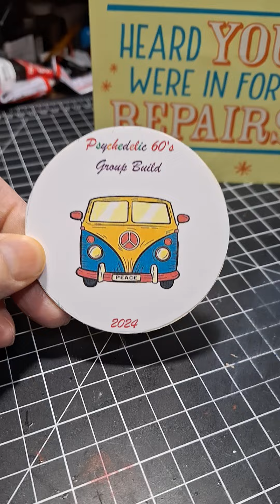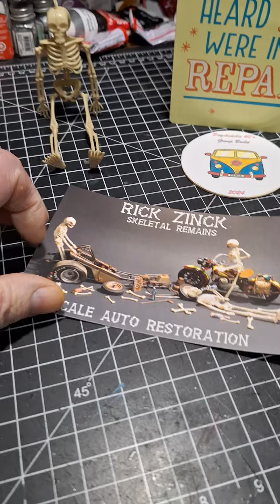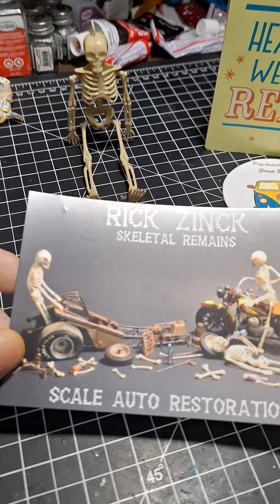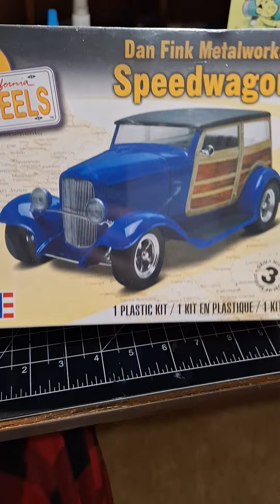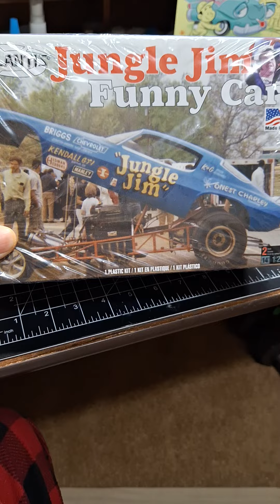March 7, 2024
Update on me.